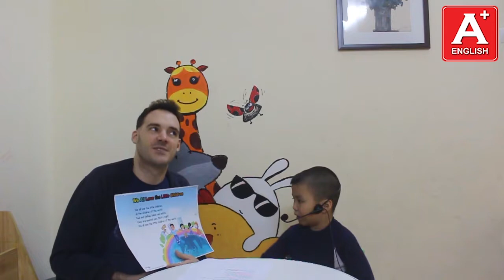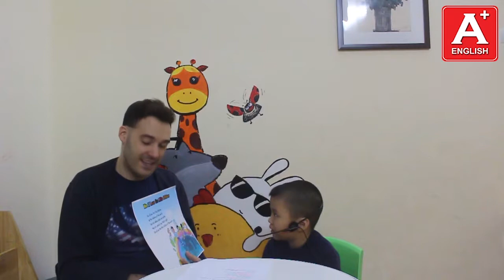Bài Test cuối khóa - Quang Minh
Quang Minh is a joyous and smiling boy. Sometimes too chatty, he always tries his best to get by. He has got a long term memory for songs, but cannot retain easily when it comes to stories. His speaking skills are good, although he tends to whisper instead of speaking. His comprehension has improved a lot. It's a big movement. He is in dire need of more practice, also in order to improve a lacking pronunciation. Keep up your hard work.